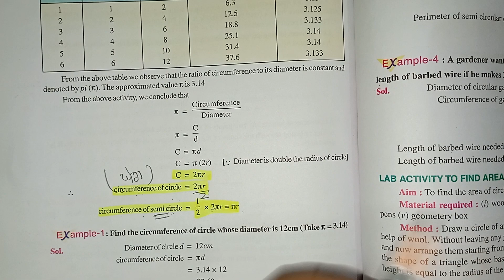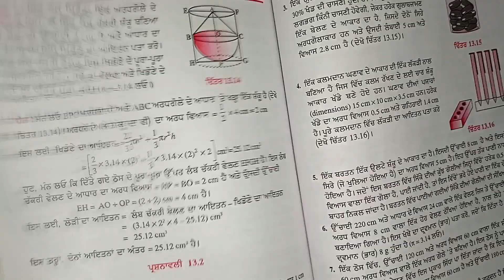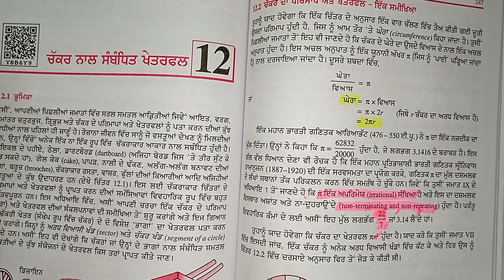Last Minute Important Topic.. All the Important Formula's + Previous Year Questions Meritorious exam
Hello and welcome my dear students.🥰
Meritorious School Exam Date 2024 | School of Eminence Registration | Meritorious School Admission
you will prepare your meritorious exam and school of eminence exam from these videos.
In these videos I have cover all the important topics which are important from the point of view of your exams.

Meritorious school session 2024-25
meritorious school exam date
meritorious school new update
meritorious school exam date 2024

score full marks in meritorious school exam. score 100/100 marks.
which meritorious school is best out of 10 schools.